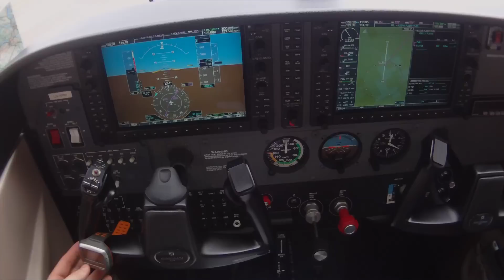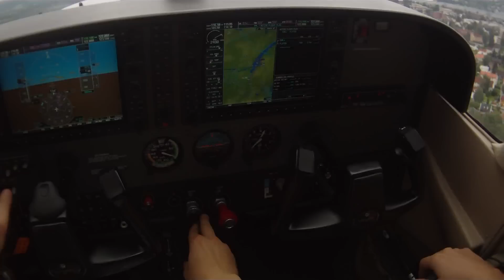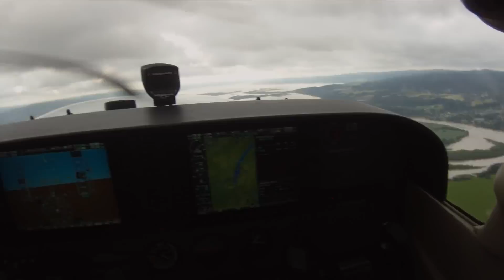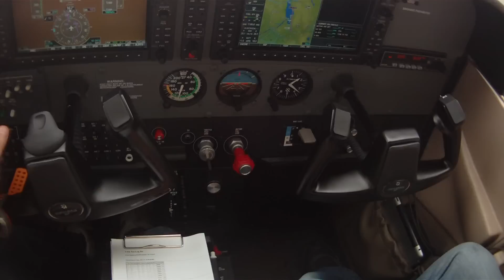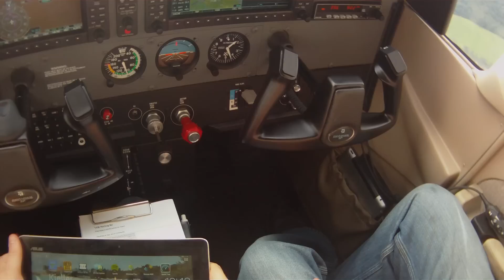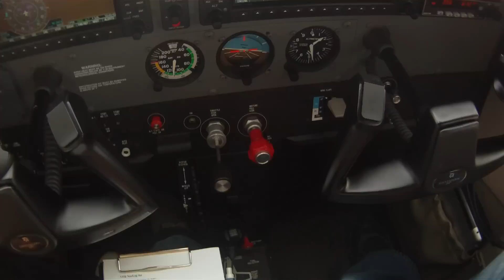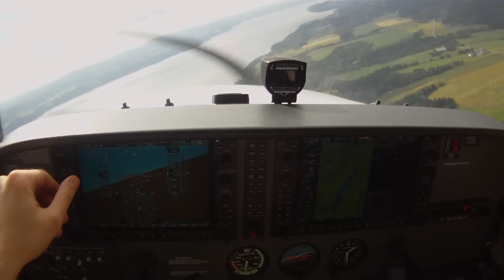Takeoff kjeller Pilots POV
Takeoff from Kjeller, flying to Göteborg City Säve airport. Recorded with a headmountet camera on my headset.